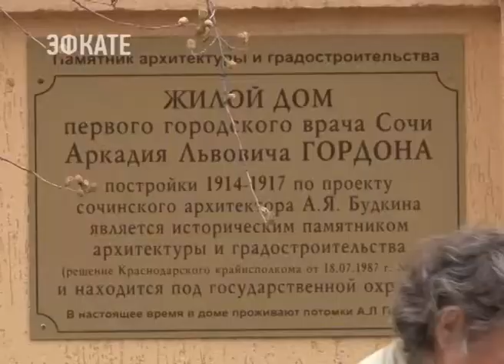В Сочи появился еще один экскурсионный маршрут. Новости Эфкате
Так называемый исторический бульвар открылся на курорте.

Исторический бульвар Сочи начинается у подножия Эллинского спуска. Именно отсюда исторически и начал свою богатую летопись город-курорт. Всего в маршрут входит 35 объектов историко-культурного наследия, которые сегодня находятся под охраной государства. Маршрут проходит мимо Арт-галереи Форт через сквер возле концертного зала «Фестивальный». Далее дорога ведёт прямо к дому первого городского врача Аркадия Леонидовича Гордона. Теперь в память о выдающемся человеке на этом месте будет стоять его бюст работы скульптора Петра Хрисанова.
Сочи. Новости.
Телеканал Эфкате.